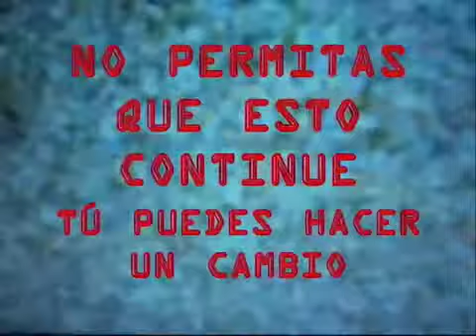JORNAL-433-201112-B1-Conflictos de la vida en condominio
El tema de la vida en los condominios implica muchos aspectos a veces ignorados por los propietarios. Desde la integración de los comités previstos en la norma, hasta el pago de servicios en conjunto, la ignorancia sobre los derechos y obligaciones genera conflictos y fricciones entre los condominos. JORNAL 20:30 consultó con diversas autoridades para conocer qué se puede hacer para poner en regla estos conjuntos habitacionales...